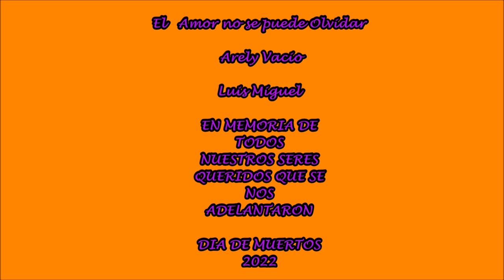El Amor No Se Puede Olvidar Arely y Luis Miguel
El Amor No se Puede Olvidar.
Hay Amores que no se Olvidan...
DIA DE MUERTOS 2 DE Noviembre 2022

En Memoria de todos Nuestros seres queridos
Que se nos adelantaron ...
Espero y sea de su agrado
 Chalchihuites y Jerez Zac
Arely Vacío
Luis Miguel
Mil gracias Amiga 🙂